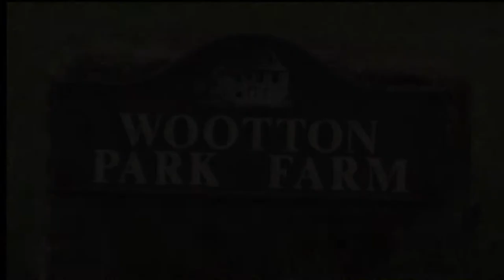Centaurus Advert #1 - Wootton Park Farm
We are students from Stratford College, producing a documentary and generating awareness for warickshire chairty Centaurus Trust.